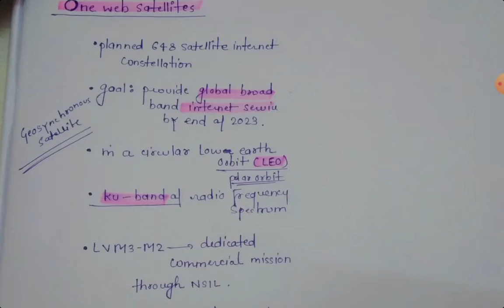31 October the hindu short Notes | Today's The Hindu short Notes Analysis